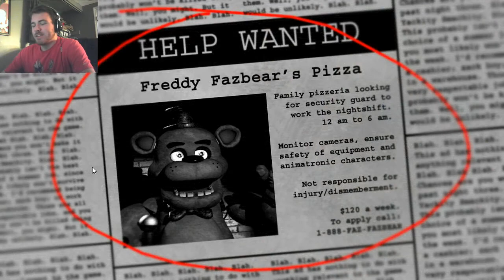Five Nights at Freddy's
I hate horror games.  Might record a second night considering how well I did with night 1.